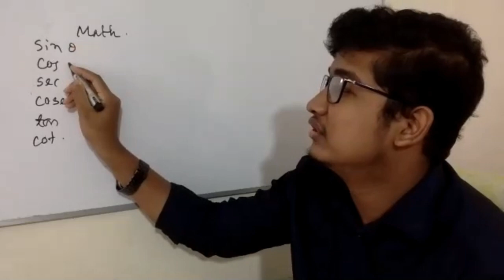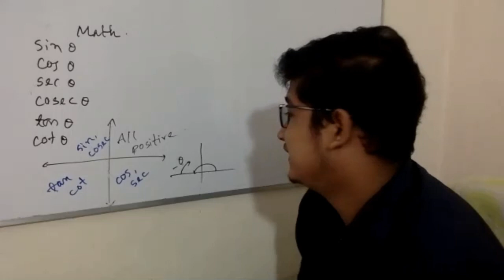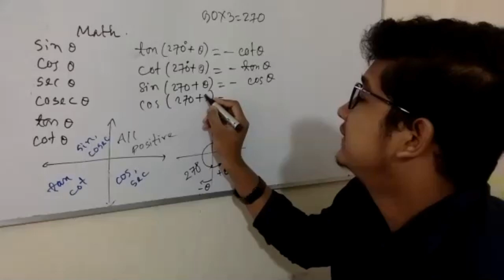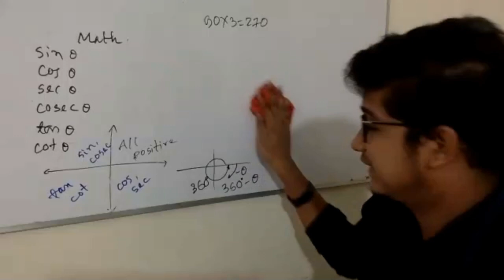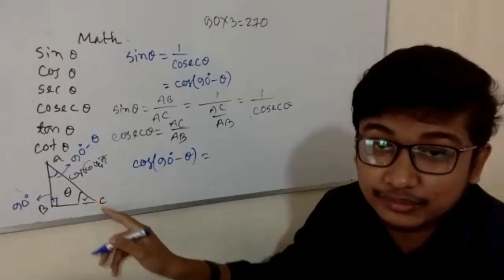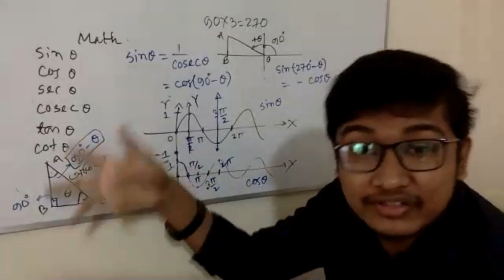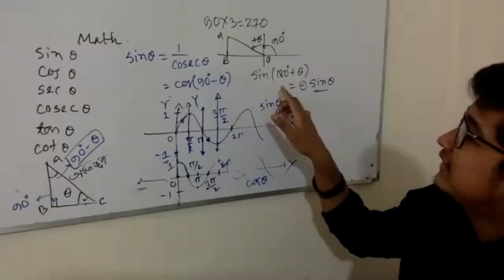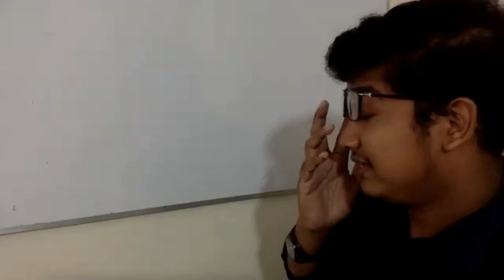Notre Dame College & Holy Cross College Admission Test 2020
এই সেশনটি ৮ আগষ্ট সকাল ৯ টায় যুম মিটিং এপ এর মাধ্যমে করা হয়েছে। তার রেকর্ডেড ভার্সন এর সবার সুবিধার্থে ইউটিউব এ দিয়ে দেয়া হয়েছে।
নটর ডেম কলেজ বা, হলি ক্রস কলেজ  এ এডমিশন এর জন্যে আলাদা করে কোন কোচিং এর প্রয়োজনীয়তা নেই। এস এস সি বোর্ড এক্সামের জন্যে যা যা পড়েছ সেগুলো রিভিশন এ রাখতে পারলেই চান্স হয়ে যাবে। সাথে শুধু দরকার কনফিডেন্স। তোমার নিজের প্রিপারেশন এর উপর , নিজের উপর কনফিডেন্স যদি রাখতে পারো ঠিকভাবে , তবে অনলাইন এক্সাম টা আরো সহজ হয়ে যাবে তোমাদের কাছে।। সবার জন্যে শুভকামনা।